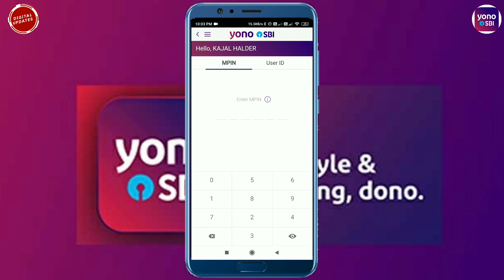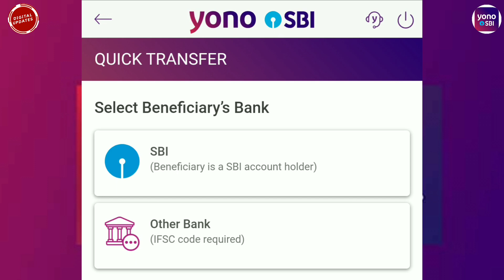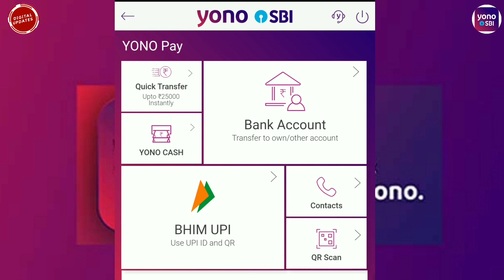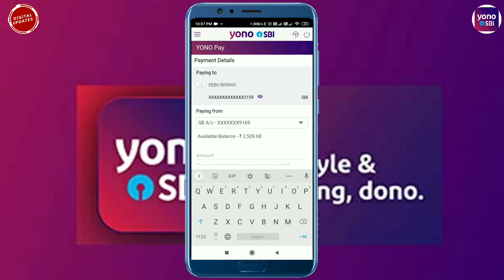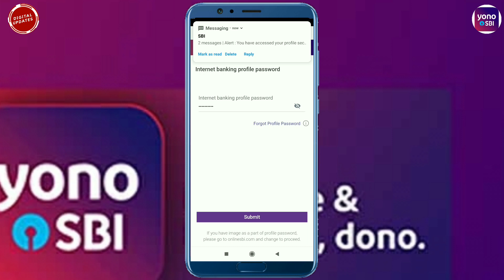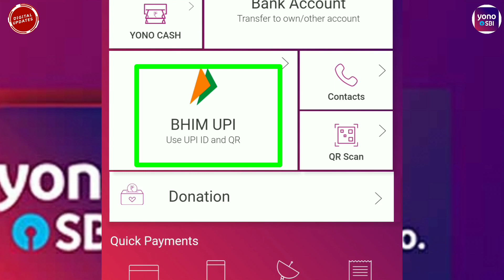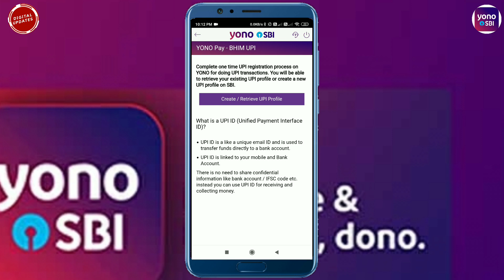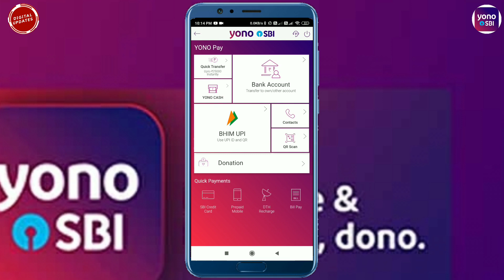Yono fund transfer full details| How to transfer fund from yono sbi app.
hi friends in this video I have described how to transfer funds from SBI yono app. here in this video I have described 3 e golden methods of fund transfer from SBI yono app. is video mein maine SBI yono app ki madad se kaise form transfer Kiya jata hai uske upar detail main aapko bataya. ismein kaise aap fund transfer kar sakte hain account add kaise kar sakte hain SBI up bhim upi ki madad se kaise fund transfer kar sakte hain yah Sare ke upar main is video mein detail mein bataya. so is my request to you please watch this video ful then you will be able to transfer fund from yono SBI app very easily. thanks for watching my videos. hair I am providing some more video links that you may like.

Regards
Digital Updates